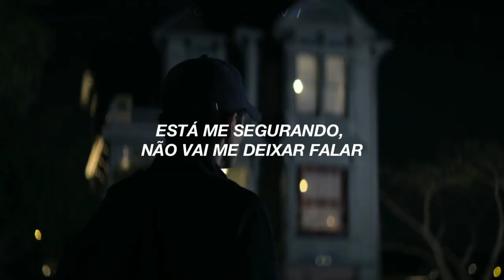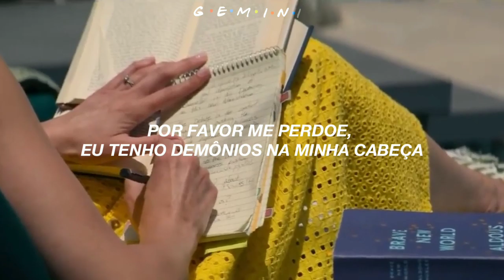demons - hayley kiyoko (tradução/legendado) YOU 2 / VOCÊ 2ª temporada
você netflix 2° temporada

If you don't want us to keep posting your songs talk to us on YouTube.